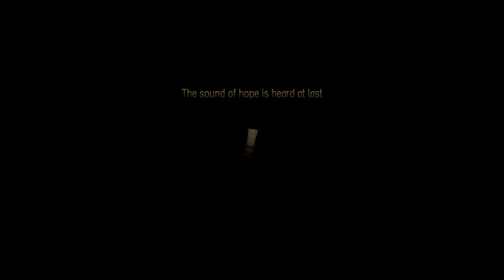Candleman - Chapter 11, The sound of hope is heard at last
Hi guys, it's time for a new playthrough in my channel, and the next game I am playing is Candleman. This was released in late August on PS4, and I wanted to check it out as it looked interesting. Candleman is about a little Candle who has many questions, he sets out to find answers to these.

So, this begins the adventure of a little candle, and this video I start Chapter 11, and the 39th level is called The sound of hope is heard at last.